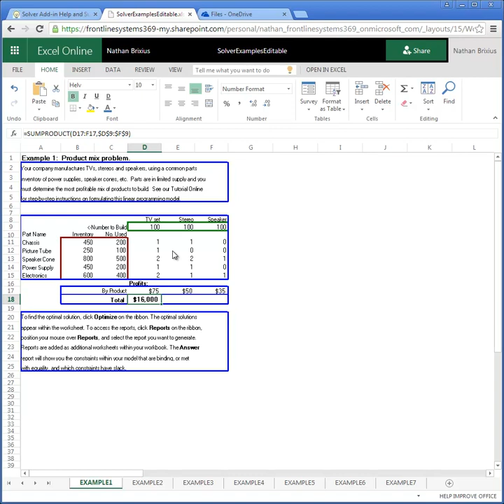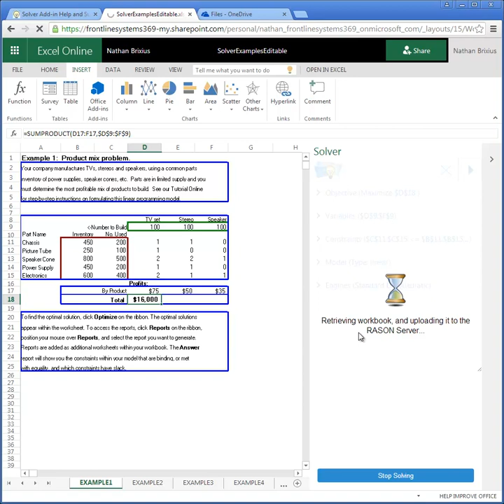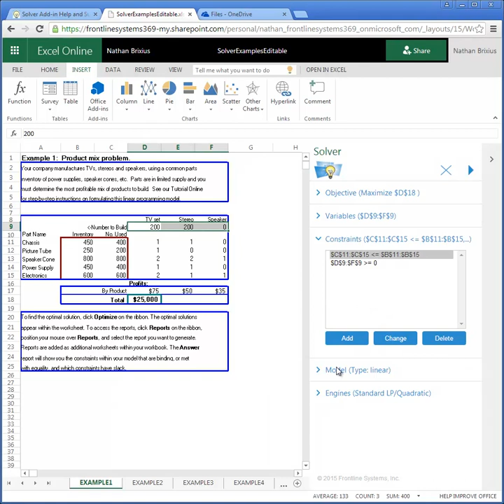New Solver add-in for Excel Online, Excel on iPad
Our new Solver add-in works in Excel Online, Excel on iPad, Excel 2013 and Excel 2016.